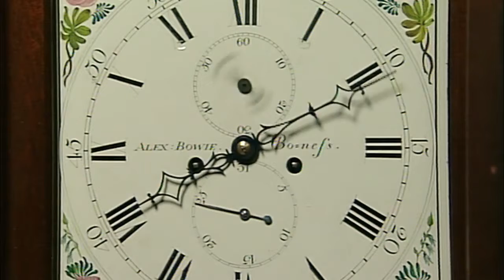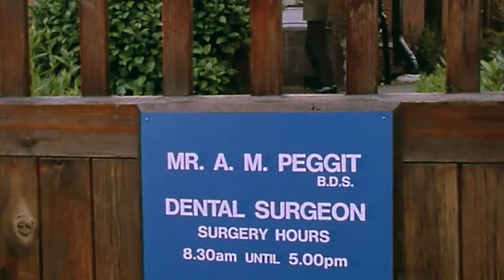Mr Bean S1 E5 1 The Trouble